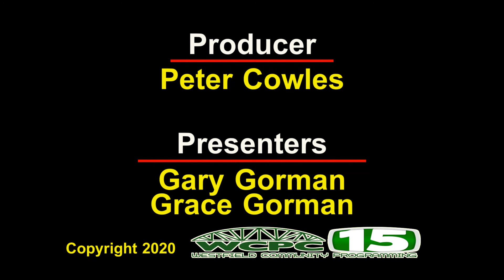Senior Center Stretching with Dr. Gary Gorman